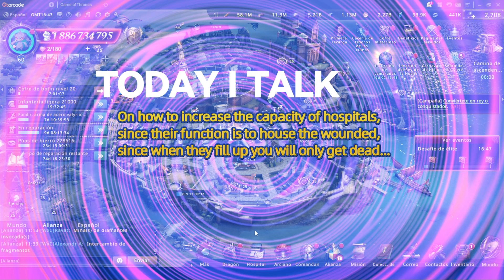[GoTWiC] - COMO AUMENTAR LA CAPACIDAD DE HOSPITAL - 2023 !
Hola amigos el día de hoy hablare todas las formas de aumentar la capacidad de los hospitales, edificio muy importante ya que te permite albergar tropas para después curarla tras haber realizado un ataque, defensa o apoyo a los compañeros.